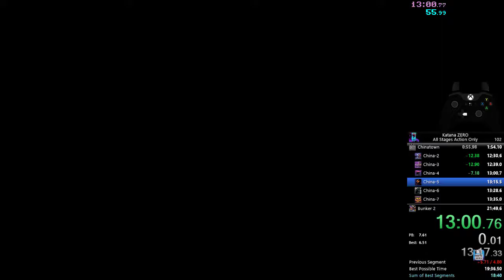[PB] Katana ZERO - All Stages Speedrun Mode in 20:45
I actually practiced and turned off the slowmo now, so I got a big improvement from my old uploaded pb. I'm happy with this for now.